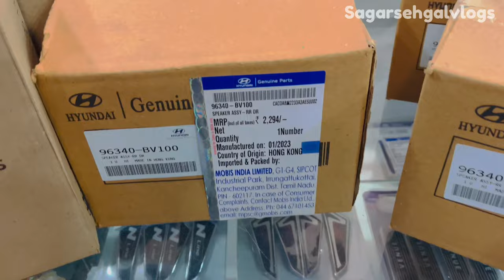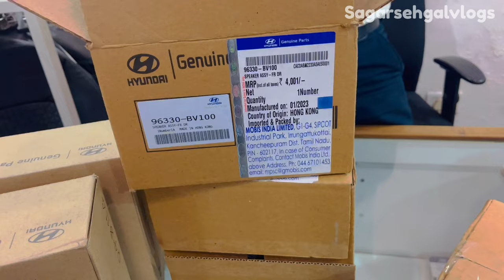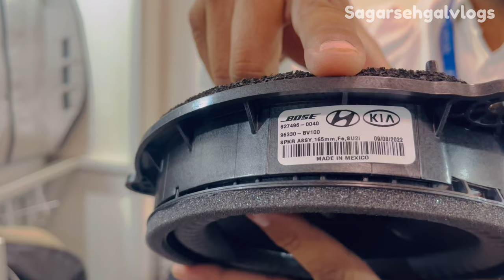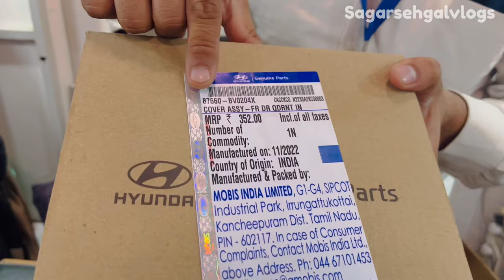CRETA Base model मे Top Model वाले Bose के speaker लगवा लो-आपको Market के Speakers की ज़रूरत नहीं॥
In this video you can go through the process of fitment of Bose speakers in Creta Base models and other model
will provide you all relevant details along with updated prices 2023

relevant content

hyundai genuine speakers
hyundai bose speakers details
hyundai orginial speakers
creta bose speakers
creta modification with top model speakers and stereo
creta mai top models ke speaker lagwane hai

CRETA BASE(E,Ex & S)Model Automatic Mirror Foldable,ORVM-Electrically adjustable & puddle lamps 2022

 • CRETA BASE(E,Ex &...

CRETA-E,Ex 2022,Base Model Automatic Mirror Folder along With Turn Indicator 💯percent Genuine Parts

 • CRETA-E,Ex 2022,B...

CRETA Hyundai Genuine Chrome kit Latest Price2022 wth 1-Yr Replacement warranty also Get 15%Discount

 • CRETA Hyundai Gen...

Hyundai Genuine Accessory-Full Flooring Mat For Nios,Aura,Venue,CRETA,ALCAZAR-अब confuse नहीं होंगे.

 • Hyundai Genuine A...

Blaupunkt KeyLargo 980-10.1,Newly launched Android n Hyundai 2022,Most Demanded n CRETA-E Base Model

 • Blaupunkt KeyLarg...